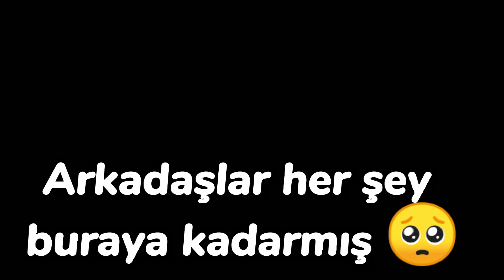YouTube'yi Bırakıyorum...😥👋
Elveda😥

Şaka lan şaka gül diye :D 😂keşfet